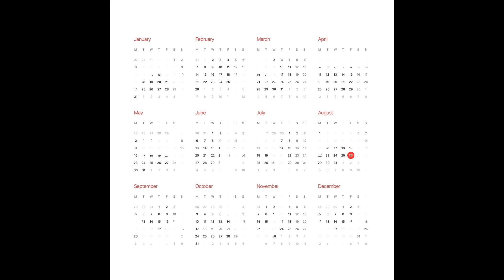AUGUST — Сам не свой (feat. FENDIGLOCK) / BB (feat. Nikitsunami)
Artist: AUGUST
Track: «Сам не свой», «BB»
Featuring: FENDIGLOCK, Nikitsunami

00:00 AUGUST — Сам не свой (feat. FENDIGLOCK)
02:59 AUGUST — BB (feat. Nikitsunami)